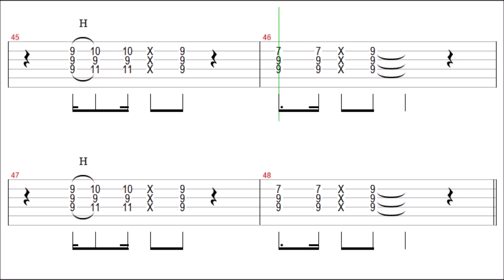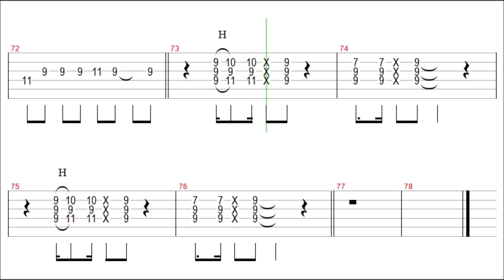Michael Jackson - Black or White Guitar Solo Tab+BackingTrack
" Black or White " Guitar Tutorial